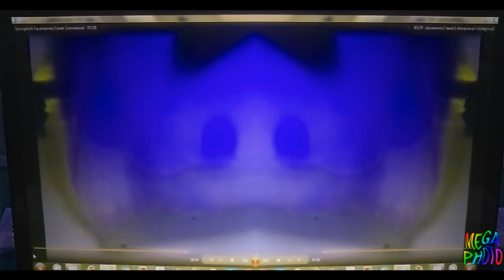Spongebob cereal commercial in g major